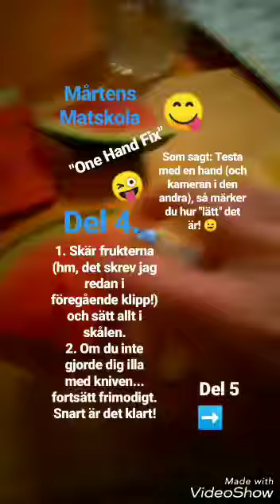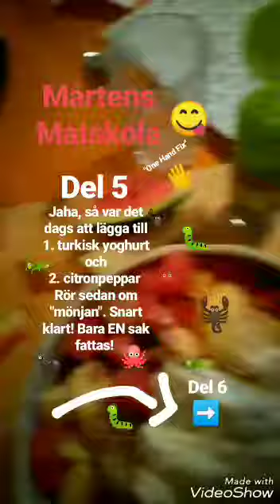MÅRTENS MATSKOLA. "One Hand Fix". Lektion 2.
Motto: Keep it simple - Have fun!